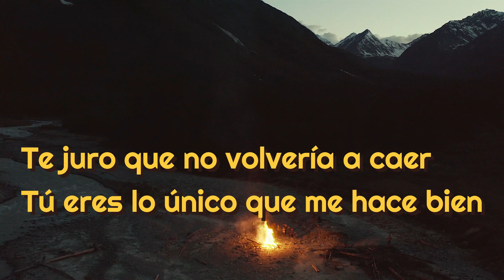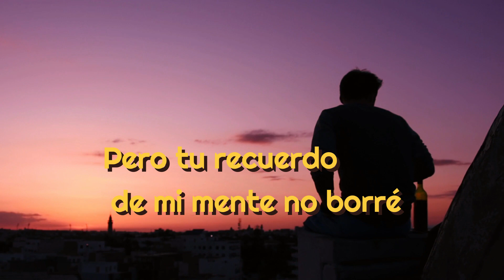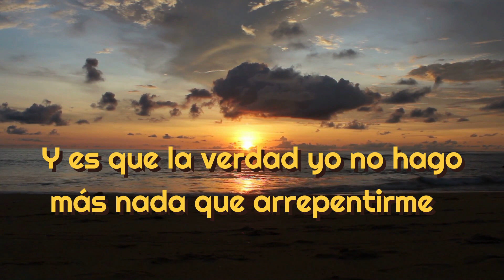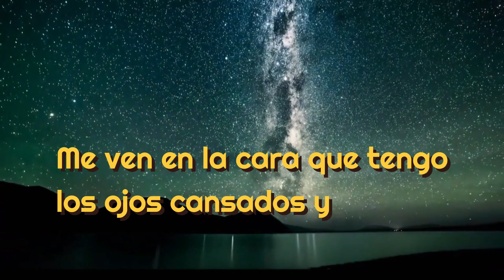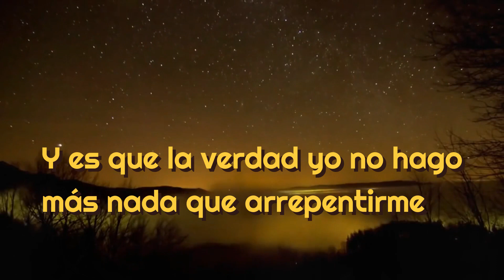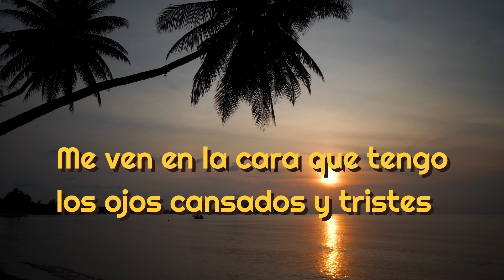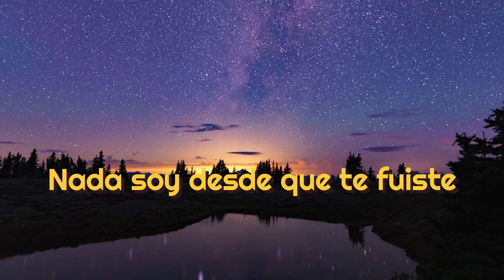Desde que te fuiste-Jessi Uribe y Americo